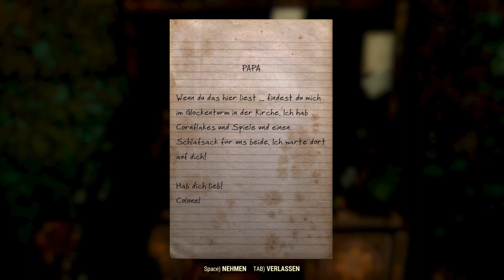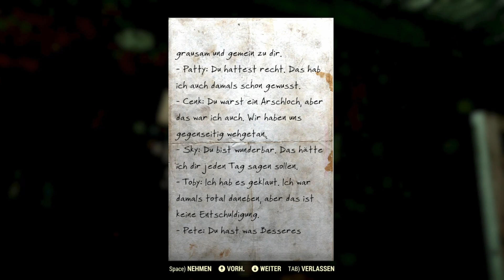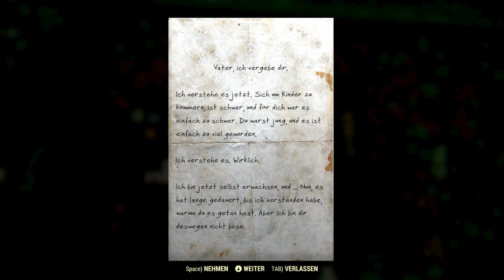Fallout 76 [004] Der Atom Shop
► FALLOUT 76
«LET'S PLAY FALLOUT 76» Kommentiertes Gameplay von Daromath

Fallout 76 ist ein Online-Rollenspiel von Bethesda Game Studios und ein Ableger der postapokalyptischen Fallout-Computerspielreihe. Es erschien im November 2018 für Microsoft Windows, PlayStation 4 und Xbox One.